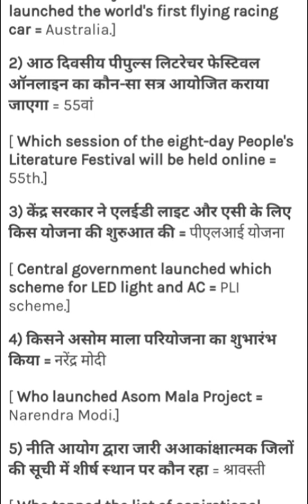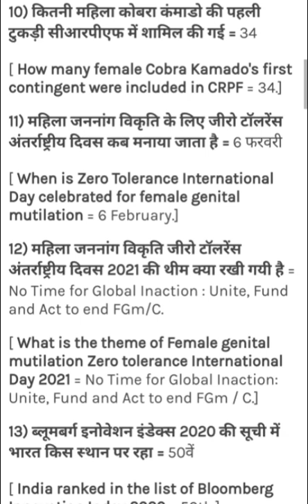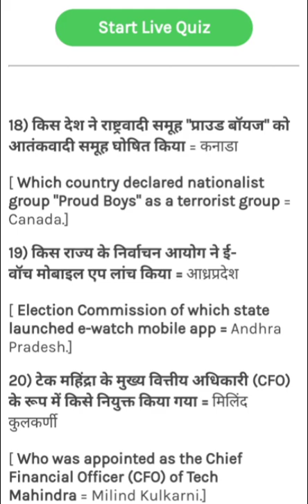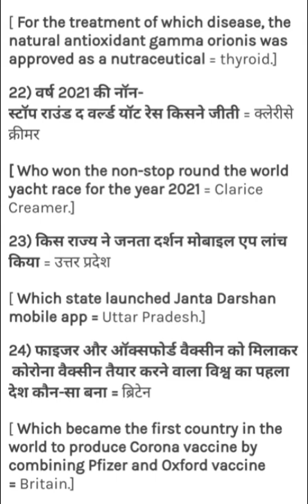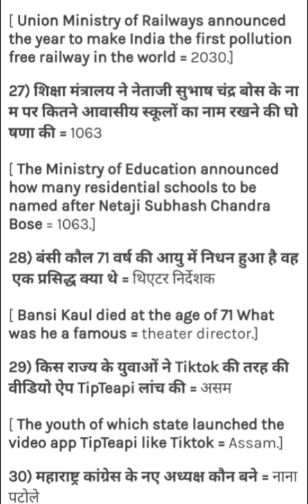daily current affairs 9 February 2021